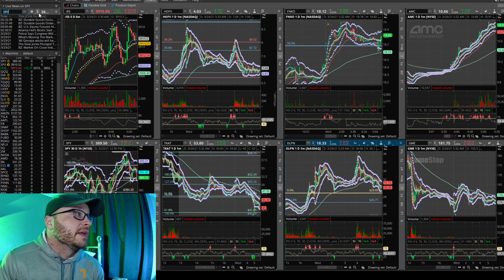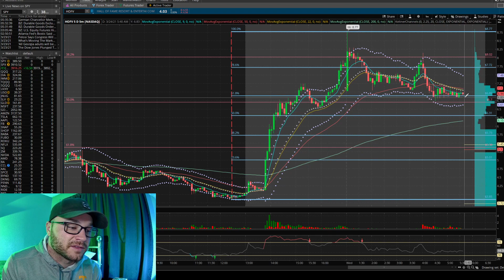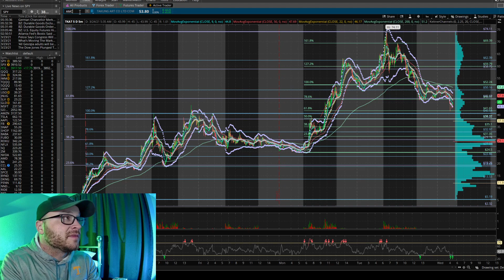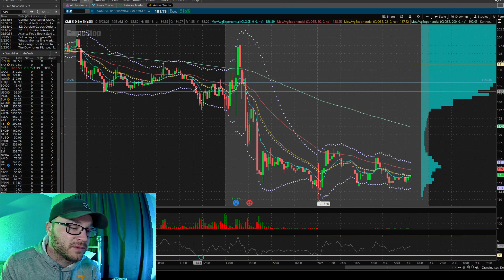DLPN & HOFV Partnership in NFTs Doubles Their Stock Price After Hours | $DLPN $HOFV $TKAT $AMC $GME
Dolphin Entertainment $DLPN and Hall of Fame Resorts and Entertainment $HOFV have rocketed higher after hours, doubling on news of their partnership for non fungible tokens (NFT) creation. They will offer exclusive sports and media content as digital assets to consumers. After such explosive moves by DLPN and HOFV, where are their stock prices headed today after the stock market open? We analyze their intraday charts and forecast and predict probable moves using technical analysis to examine where these stocks are headed in the upcoming future.

AMC bounced early this morning off $9.80 and has created a strong trend back up, currently trying to break through the old support level at $11 now acting as resistance. Gamestop is moving sideways so far today making a wedge between $165 and $150.

Timestamps:
00:00 INTRO / Futures
00:55 $DLPN Chart
04:33 $HOFV Chart
06:53 $TKAT Chart
07:20 $AMC Chart
08:04 $GME Chart

Let me know your thoughts on the video and what other stocks and content I can provide for you.

All content is for entertainment and educational purposes only. Nothing constitutes financial advice. All opinions are my own. Form your own opinions based off anything presented and your own due diligence.